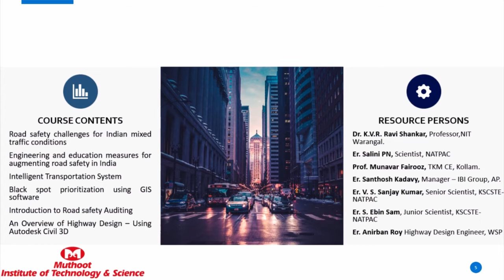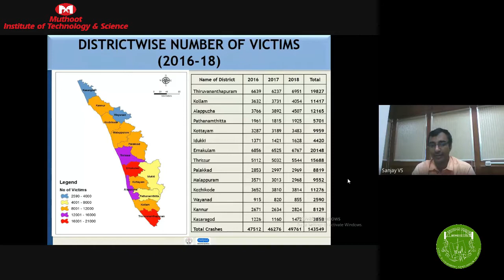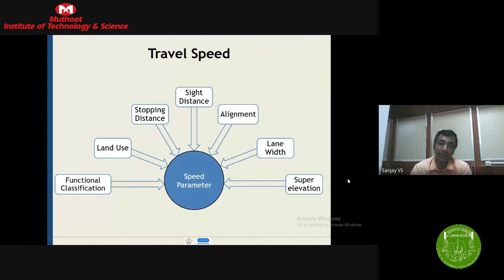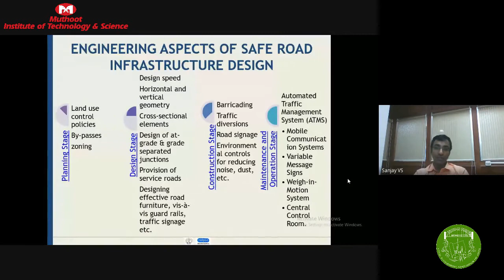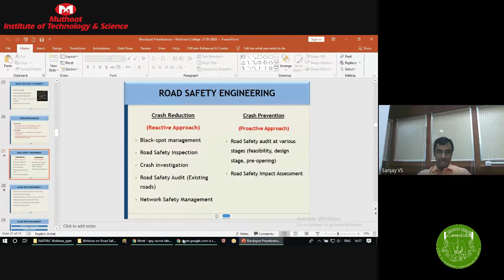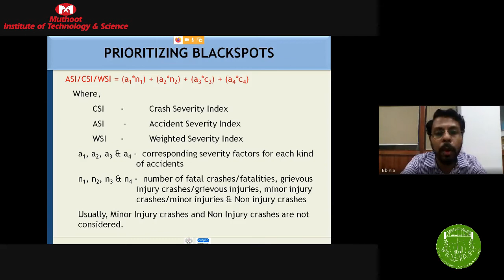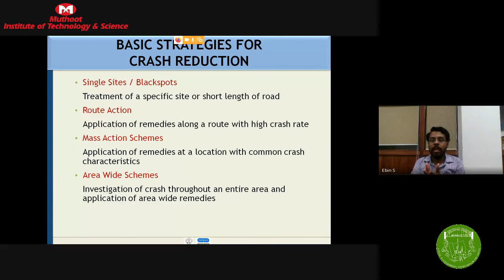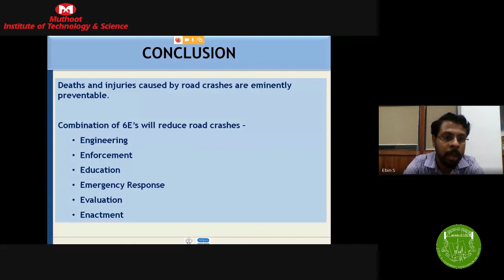Safety Measures in Transportation Systems | STTP | V S Sanjay Kumar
Department of civil engineering of Muthoot Institute of Technology & Science, Varikoli conducted a 3 day Online Short Term Training Program on “Safety Measures in Transportation Systems”.

The main aim of this program is to bring an insight to the participants about the recent advancement of safety measures in transportation sector and to familiarize with the popular planning software's.

Speaker: V S Sanjay Kumar, Scientist of National Transportation Planning & Research Centre (NATPAC) an R&D Centre of Govt. of Kerala.

STTP Coordinated by Daniel AV
Concieved by Binol Varghese